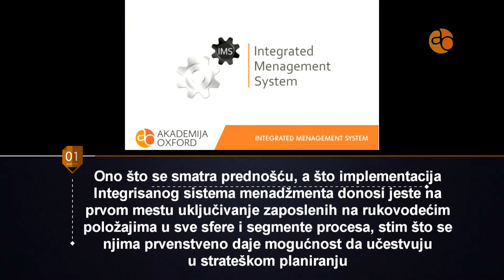Integrisani sistemi menadžmenta IMS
Kako bismo na pravi način predstavili kurseve u okviru IMS obuke ( Integrated Management System ), a koje sprovodi AKADEMIJA OXFORD, najbolje je da počnemo od zvanične definicije Integrisanih sistema menadžmenta u okviru određene organizacije, a ona glasi : " Integrisani sistem menadžmenta je sveobuhvatni alat menadžmenta koji povezuje sve elemente poslovnog sistema u jedinstven i celovit sistem upravljanja procesima u organizaciji, radi zadovoljavanja zahteva zainteresovanih strana i ostvarivanja poslovnih ciljeva, a u skladu sa vizijama i misijom određene organizacije. "
Iz navedene definicije je sasvim jasno zbog čega se Integrisani sistem menadžmenta smatra jedinim poželjnim sistemom upravljanja u savremenom poslovanju, uzevši u obzir da ima brojne prednosti. Integracijom sistema menadžmenta se između ostalog postiže smanjenje troškova, usled bolje organizacije u okviru organizacije, a na opšte zadovoljstvo kako zaposlenih, tako i krajnjih kupaca, odnosno korisnika usluga, što se sve zajedno odražava na bolje poslovanje organizacije u celini. Povećavajući produktivnost, povećava se i profit, što se odražava i na zaposlene u okviru organizacije, ali i na čitavu organizaciju. Upravo iz tog razloga se Integrisani sistem menadžmenta u okviru određene organizacije preporučuje zarad efikasnijeg upravljanja organizacijom u celini.